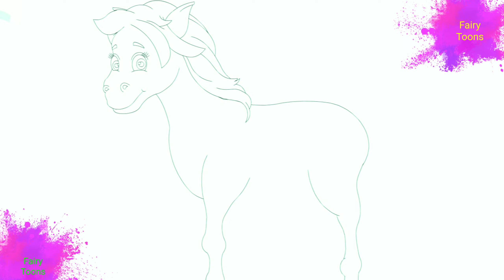लकड़ी की काठी II Lakdi ki kathi part-7.2 | Fairy Toons